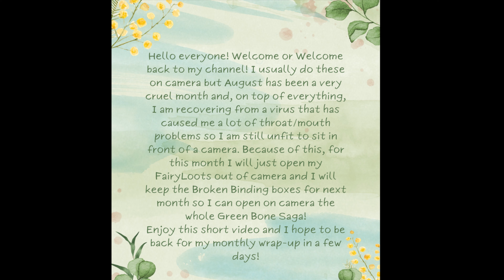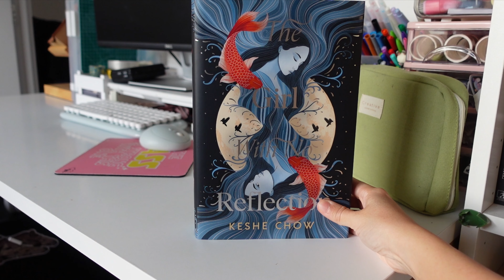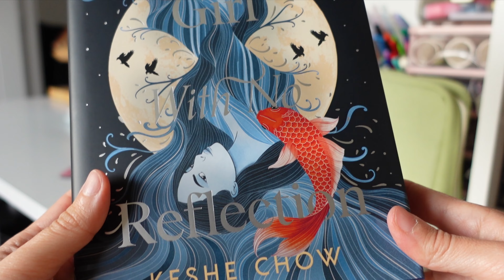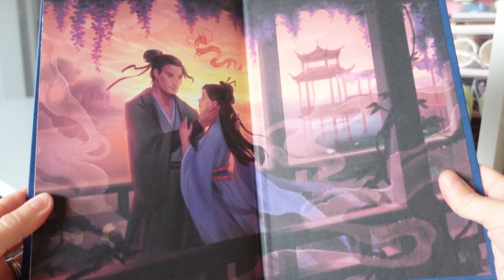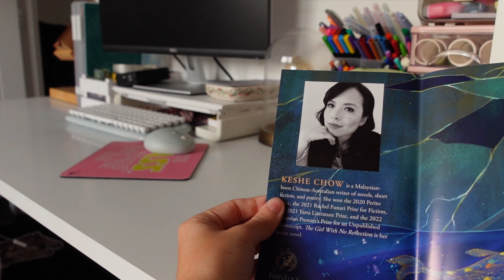AUGUST UNBOXING ('24): FairyLoot YA + Adult book boxes